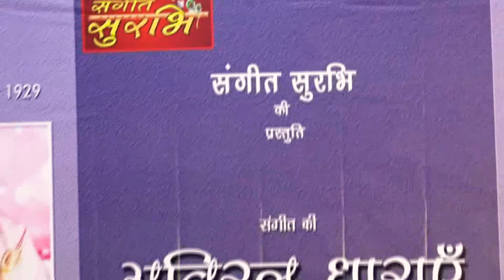Isharo Isharo Me Dil Lene Wale_Singers - Surbhi Rawat & ChandraPrakash @sangeetsurbhi©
Organised by Sangeet surbhi parivar At pritamlal dua sabha grah Indore on 7th september 2018..